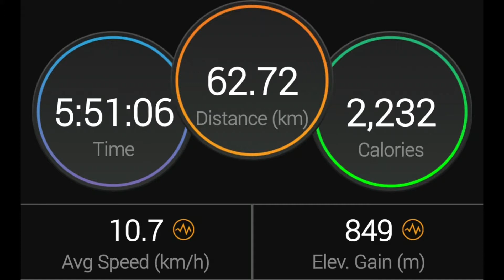Lawit Dila Trail_Alitagtag🤟🚵‍♀️♥️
Literal na lalawit ang dila mo sa apat na siko ng ahon... refreshing ang views and overlooking taal lake ang nearby mountains..
exploring ongoing taal lake circumferential road.